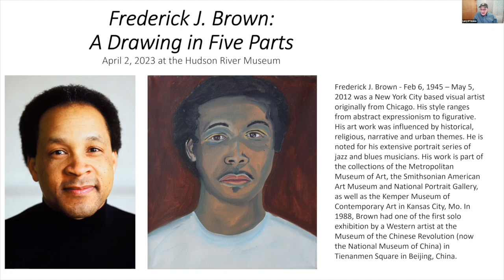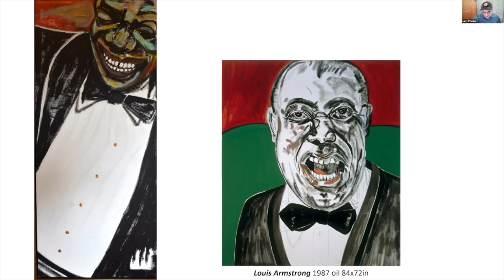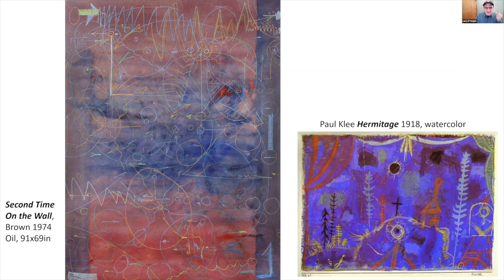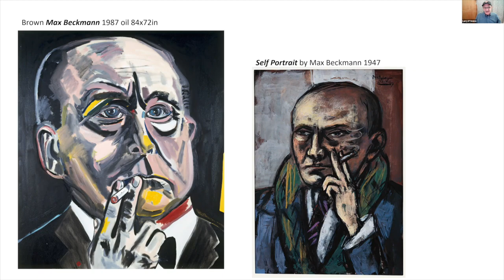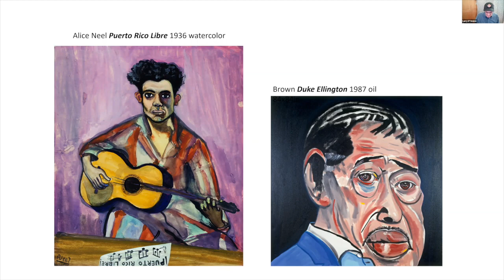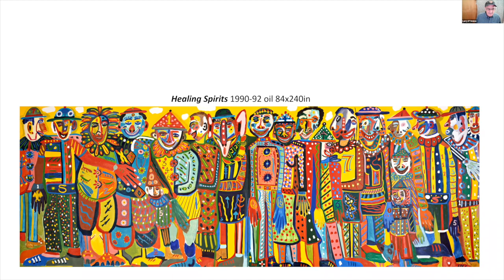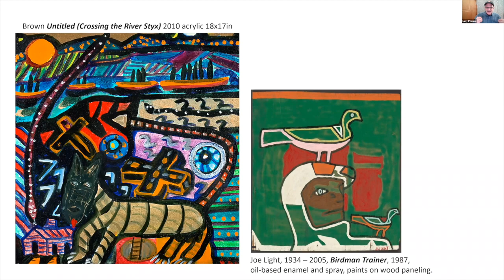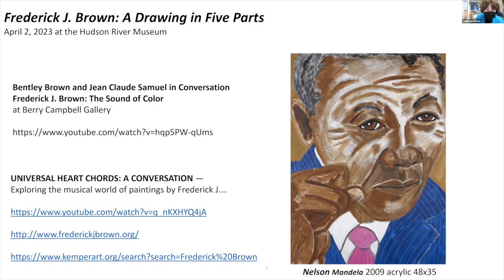Art Talk - Frederick J. Brown: A Drawing in Five Parts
Presented by Chappaqua Library with Larry D'Amico February 3, 2023